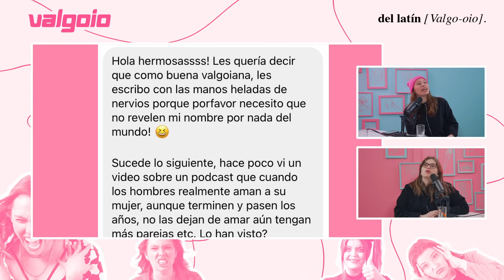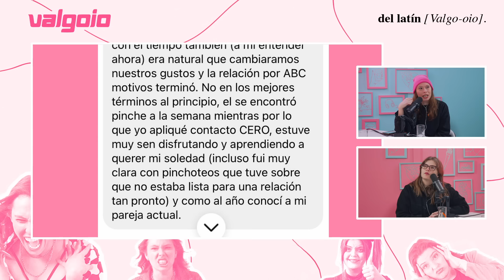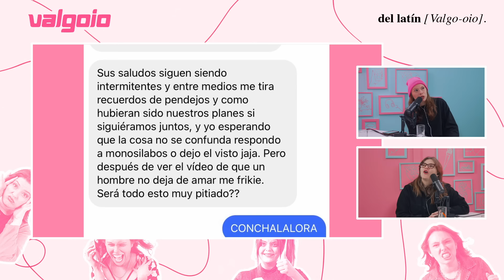22. Amiga, prefiero saber | Vodcast Valgoio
¿Cuál ha sido su peor trágame tierra en sus primeras veces? ¿Prefieren saber del pasado o borrón y cuenta nueva? ¿Han limpiado vómito ajeno? Estas y miles de otras preguntas en un increíble y divertido cap.